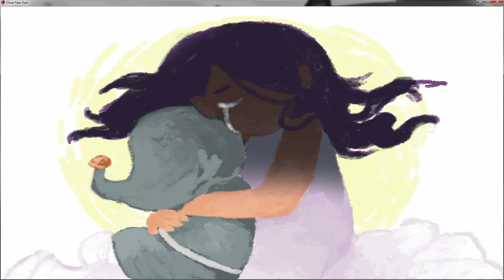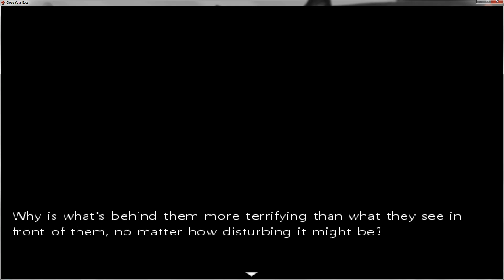Close Your Eyes #006 - Gefangen [Gameplay][Deutsch/German][HD]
Close your Eyes
Uploadplan: Mittwoch / Sonntag: 6:30h
Plattform: PC
Genre: Indie, Horror, Adventure
Entwickler:  Yai Gameworks
Preis: Kostenlos
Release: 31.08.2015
Beschreibung:
A-ha, how y'all doing? Now, the name of the game is to answer truest to yourself. There's no right and wrong, everyone's a winner! Ooorrr a loser, depending how you think about it. Life is all about perception, you see. Onto the first question!
You're a murderer, we all know it. But do you think you are?
Through a stroke of sheer luck, you've managed to escape death row. Taking to an underground subway, you must try to find your salvation. Can you break free of the past that binds you? And please, can you close your eyes? Just close them.

- Originally started as a 2014 Ludum Dare created RPG Maker Horror Game, reworked twice to become a brand new terrifying experience.
- Enter a horrific & twisted surreal world full of diabolical traps, puzzles, & questionnaires.
- Featuring original voice-work, artwork, & music to help create an unsettling atmosphere.
- Multiple endings and a variety of secrets encourage multiple playthroughs, as things are not   always what they seem.